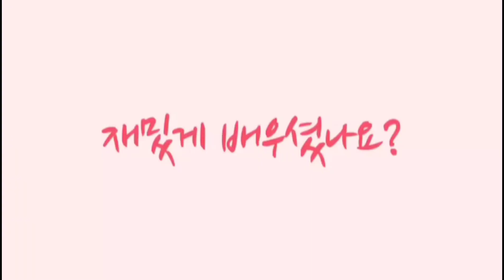[난타강의-23]박군-한잔해 난타강의 2-1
처음보는 분들은 재생목록의 난타작품에 한잔해를 보시면 참고가 됩니다~
박군의 한잔해 음원을 이용하여 난타작품을 만들었습니다.
2019년 이맘때쯤 선풍적인 인기가 있었던 작품으로 회원들과 신나게 수업을 했었습니다~
원곡의 반복이 길어 약간의 편집을 거쳤 습니다~

공연 및 수업문의 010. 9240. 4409.
전화를 못받을 수 있으니 메세지나 톡으로 남겨주세요~